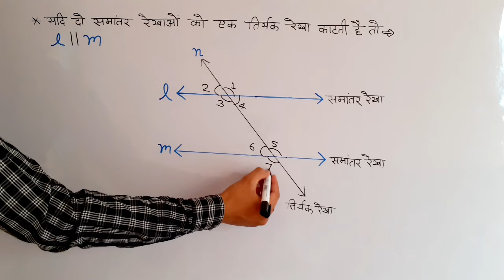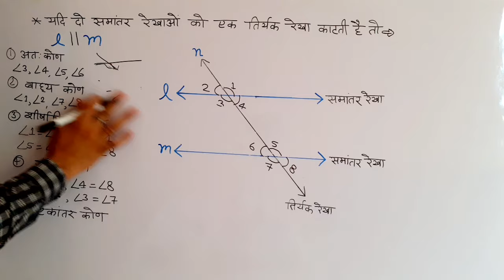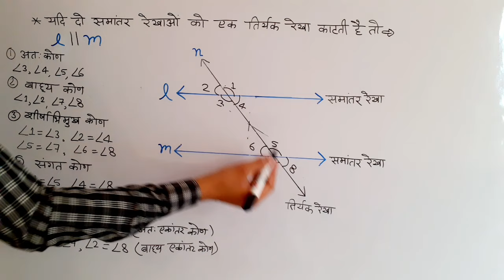समांतर रेखा व कोण || PARALLEL LINES || Line and angle ||संगत कोण || एकांतर कोण || शीर्षाभिमुख कोण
समांतर रेखा, समांतर रेखा व कोण, PARALLEL LINES, Line and angle, अंतः कोण, बाह्य कोण, संगत कोण, शीर्षाभिमुख कोण, एकांतर कोण आदि ।

हैलो दोस्तों आज मैं आपके लिए लेकर आया हूँ समांतर रेखा व कोण की पुरी जानकारी अगर आपको यह विडियो अच्छा लगा हो तो आप आपके अपने चैनल N S COACHING को SUBSCRIBE करना ना भूलें।